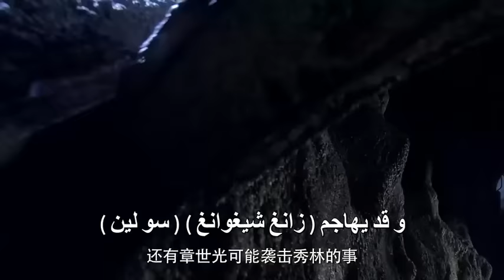2023 EP29 مطاردة الذئاب بو باجيا \ليانغ جيا \مينغ منيغ\ دراما قمع اللصوص الصينية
مطاردة الذئاب# المسلسل التلفزيوني الصيني# مسلسلتلفزيوني#

 هذا المسلسل يحكي قصة العصابات الأربع التي شكلت تحالف الذئاب لإحداث الفوضى في جانب واحد ، وأمر فريق النخبة بالقبض عليهم عندما أصبح الوضع خطير.